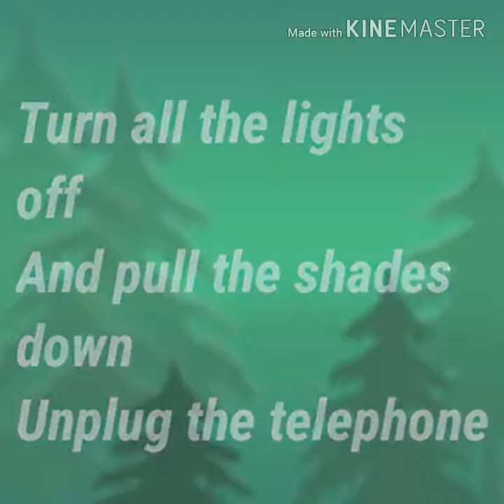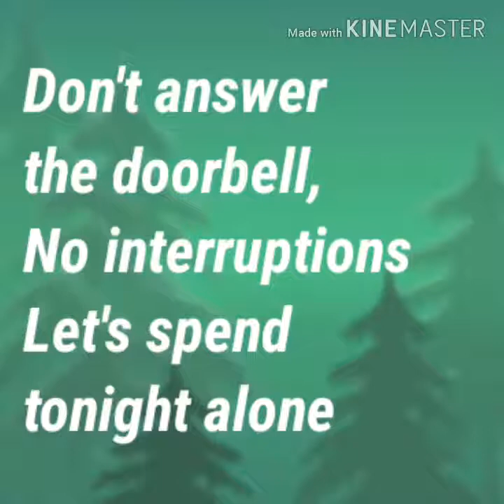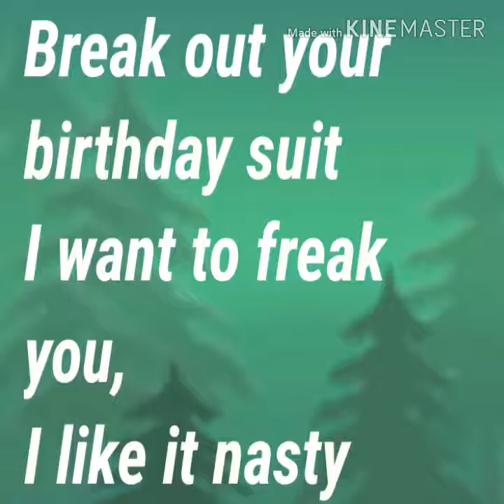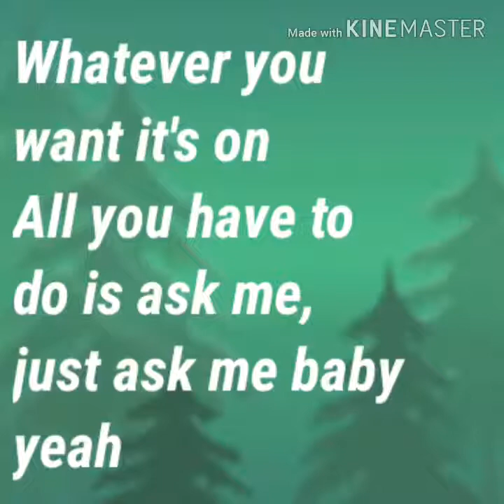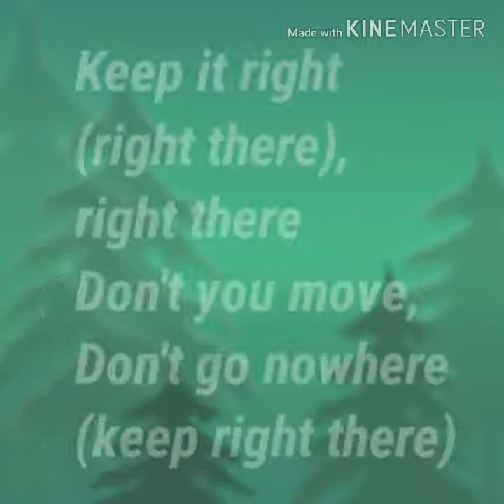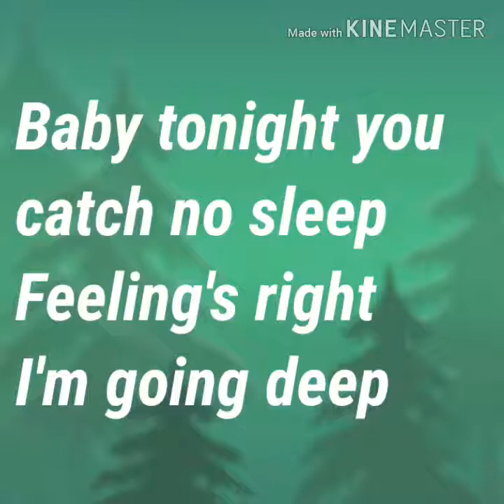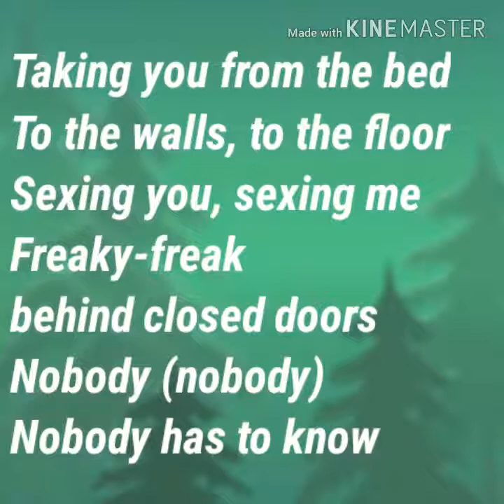JOE - PEEP SHOW Lyrics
Joe  Thomas Peep Show Video Lyrics